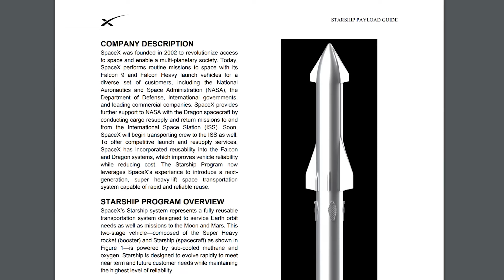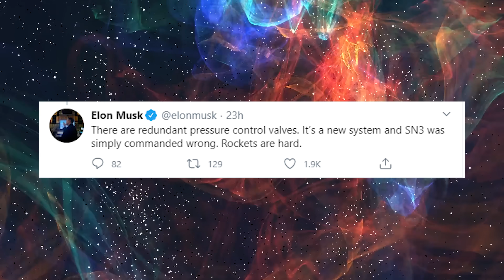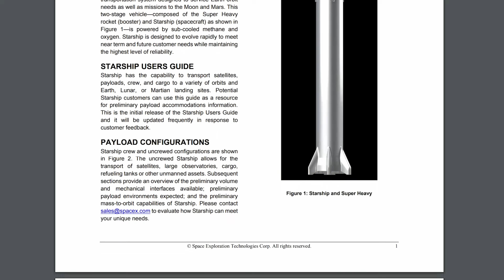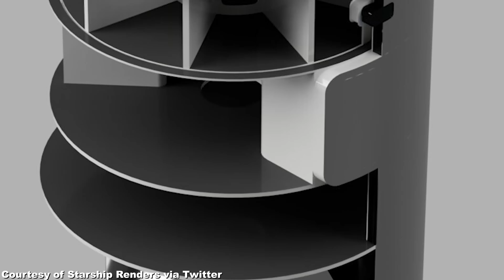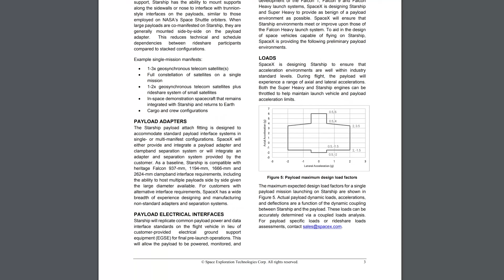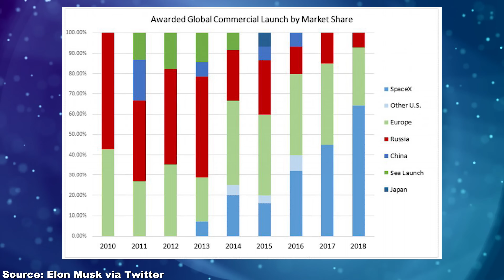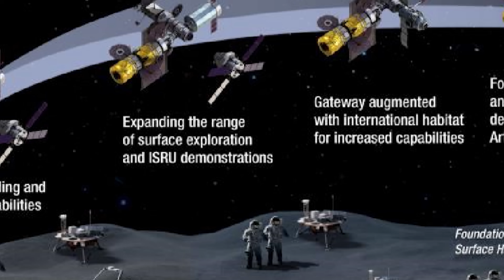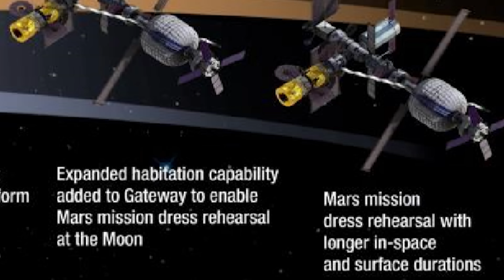Starship SpaceX News, Crew Dragon Bankrupts Roscosmos, Meet Artemis Base Camp!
Are you worried about the repeating Starship bursts? And will this delay our promised trip to Mars? Besides Starship Spacex news, NASA just released new details on how they would build a moon base with the Artemis program in the 2020s.

0:54 We analyse whether it was a Starship Spacex design flaw or a test configuration mistake leading to the latest test failure of Starship prototype SN3.
2:25 NASA only succeeded with their Apollo moon program after many failures, so we shouldn't be discouraged by the SpaceX Starship explosion. Besides, SpaceX Boca Chica team is already building the next members of the Spacex Starship fleet in a true assembly line fashion, which basically turns SpaceX Boca Chica facility into a SpaceX Starship factory.
5:35 The most exciting Starship SpaceX update is of course the release of the official Starship Users Guide, which includes lots of details on both the cargo and crew configuration of Starship, as well as future SpaceX Starship launch schedule.
9:57 Despite the Falcon 9 engine incident during the last SpaceX Starlink satellite launch, SpaceX Crew Dragon demo-2 mission is on schedule to launch the first astronauts to the ISS in May 2020. Russia declined the offer to have a Russian astronaut on board of the Crew Dragon capsule, since SpaceX's low prices are basically pushing Roscosmos out of launch business.
12:12 NASA just updated their Artemis moon program, with the addition of Lunar Terrain Vehicles, an Artemis base camp, and an expandable Bigelow-like habitat module attached to the lunar gateway. We believe SpaceX Starship in cargo configuration would deliver the necessary infrastructure for NASA's future moon base, and SpaceX Starship in crew configuration would deliver the first NASA astronauts to Mars.